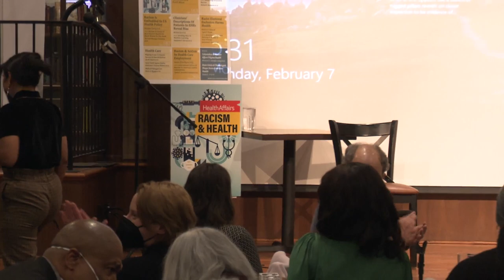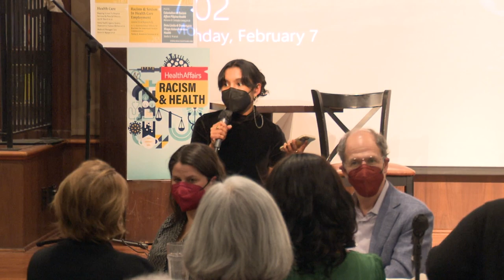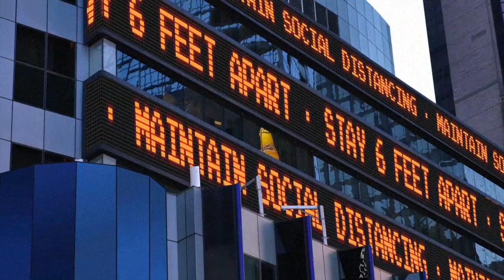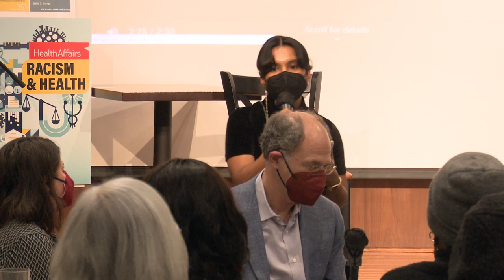Race, Place, And Structural Racism: A Review Of Health And History In Washington, DC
For the launch of the February 2022 issue, “Racism & Health,” and on the eve of the “Racism and Health Virtual Symposium,” Health Affairs hosted a salon-style discussion of how structural racism and historical events socially, economically, and politically disenfranchised Black residents in the District of Columbia, yielding stark differences in health outcomes by race and place. Moderated by Amanda Michelle Gomez of DC public radio station WAMU, panelists included Georgetown University Professor Christopher King, the author of “Race, Place, And Structural Racism: A Review Of Health And History In Washington, DC,” the study in the title, and Health Affairs Editor-in-Chief Alan Weil. The event was livestreamed on LinkedIn.